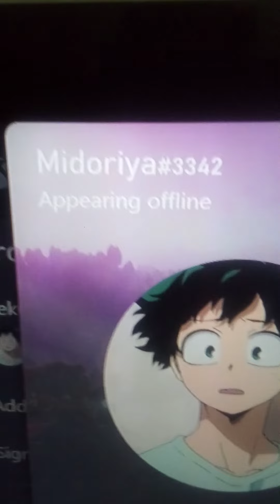time to show:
mhaa@aaaaaaaaaa